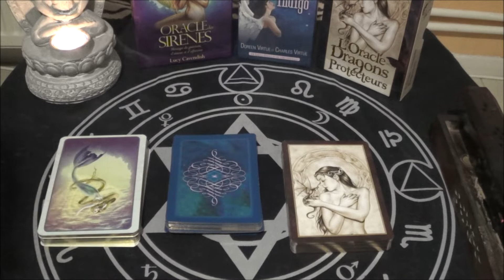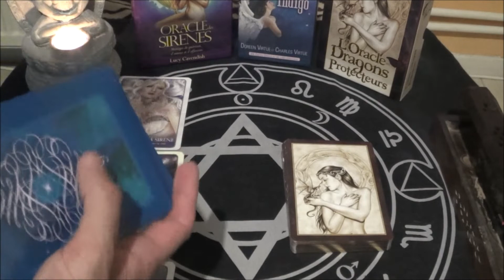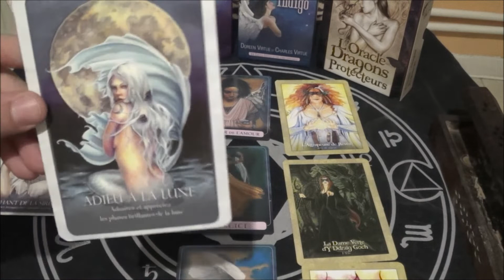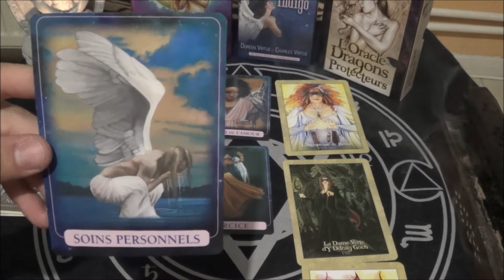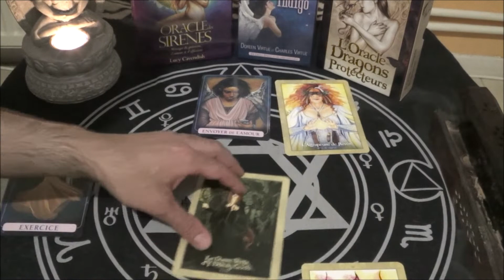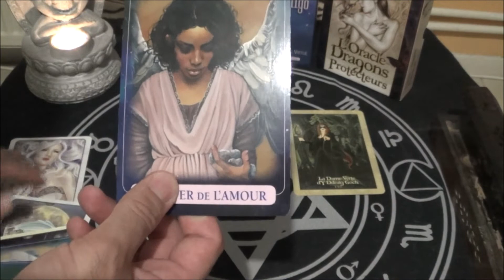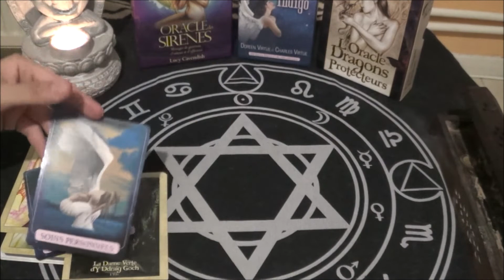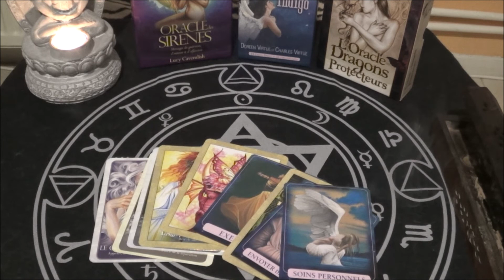GEMEAUX SENTIMENTAL AOUT 2021 un soin personnel vous as été accordé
GEMEAUX SENTIMENTAL AOUT 2021 un soin personnel vous as été accordé . Ton cahier pré imprimé divinatoire se trouve ( pour les cartomanciens )